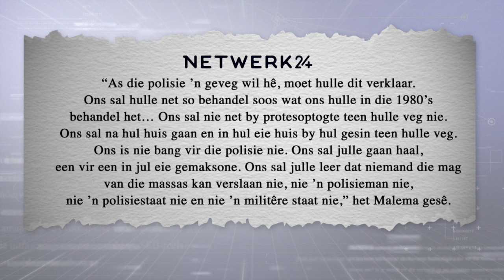Nuwe vorme van EFF intimidasie?| KN VERSLAG IN GESPREK | 25 NOV 2020 | kykNET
Paneelgesprek oor die EFF se intimidasie-politiek en hulle arbeidskantoor, met Andries Bezuidenhout, dosent in ontwikkelingskunde aan die Universiteit van Fort Hare, en Gert van der Westhuizen, meningsredakteur van Netwerk24.

New forms of EFF intimidation?| KN VERSLAG IN GESPREK | 25 NOV 2020 | kykNET
Panel discussion about the EFF’s intimidation politics and their labour desk, with Andries Bezuidenhout, lecturer in development studies at the University of Fort Hare, and Gert van der Westhuizen, opinions editor at Netwerk24.